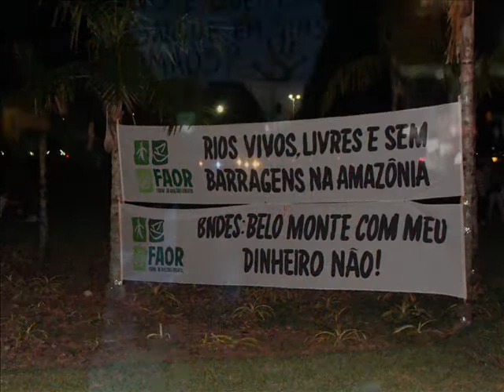Xingu Vivo na Feira do Livro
Atividade do Comitê Metropolitano Xingu Vivo Para Sempre na Feira Pan Amazônica do Livro. Belém, 10/09/2011.